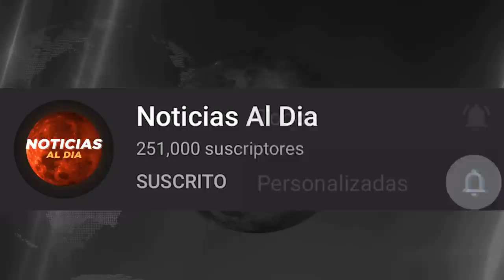RUSIA Y UCRANIA HOY NOTICIAS 24 DE MARZO 2022, IMPORTANTE INFORMACION ULTIMA HORA HOSTING HOY